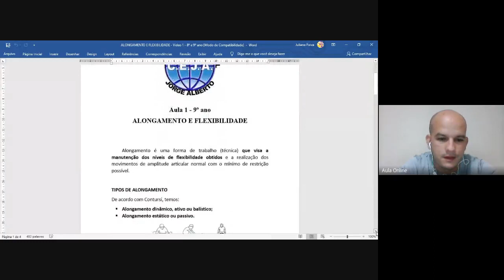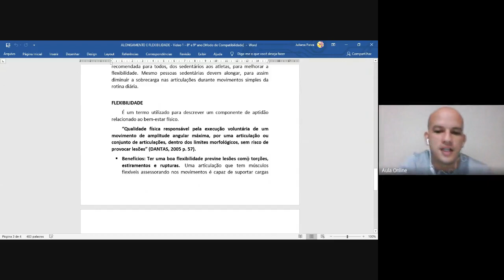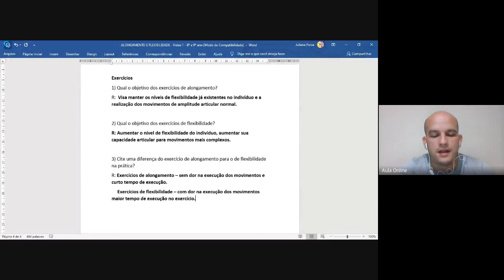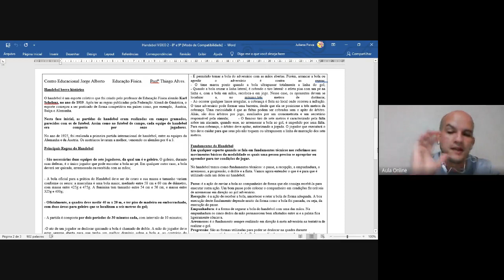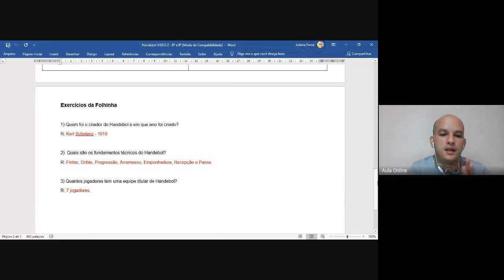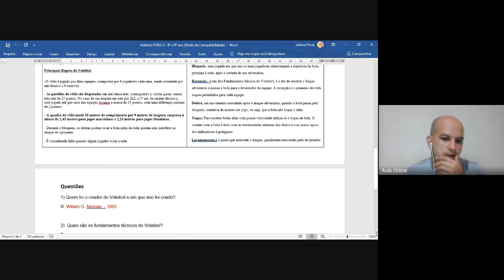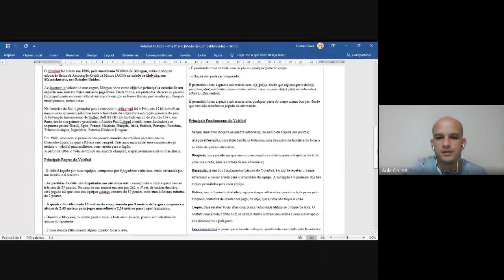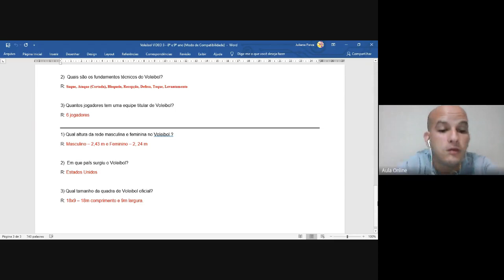Ed Física Aula 11 Revisão AV2 8º e 9º ano